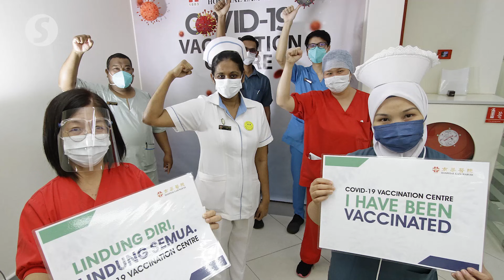Fully-vaccinated frontliners who got infected only showed mild symptoms, says Dr Adham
More than 1,800 healthcare workers were infected with Covid-19 despite being fully vaccinated but only reported mild symptoms, says Health Minister Datuk Seri Dr Adham Baba.